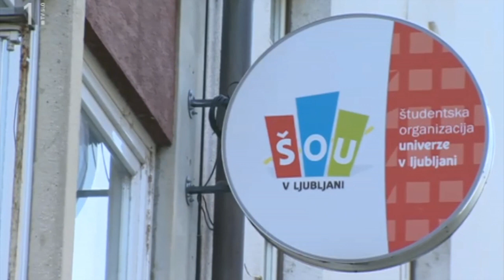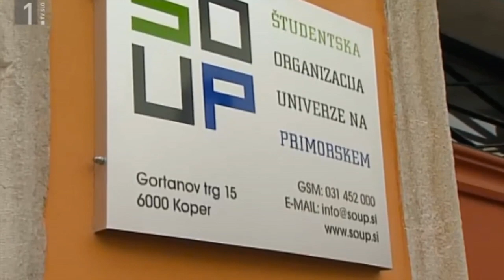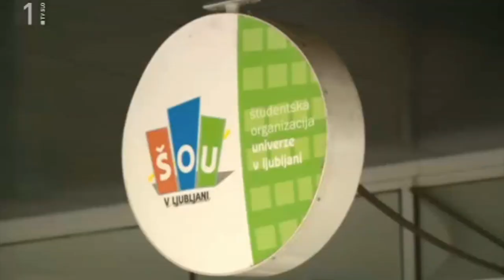Odmevi o problematiki študentskih organizacij, 22.10.2013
Prispevek o problematiki študentskih organizacij.  Pogovor s predsednikom Sveta Iskre, Matejem Prijateljem, in predstavnikom trenutne koalicije na ŠOU, Klemnom Balančem.